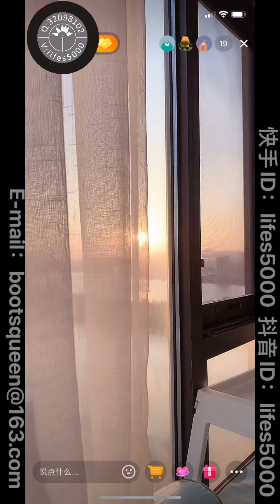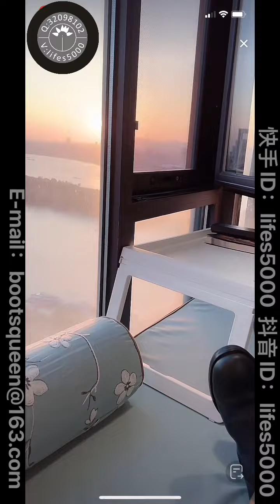莲下淤清 2022 10 15 阳台 拉链 猎狐靴